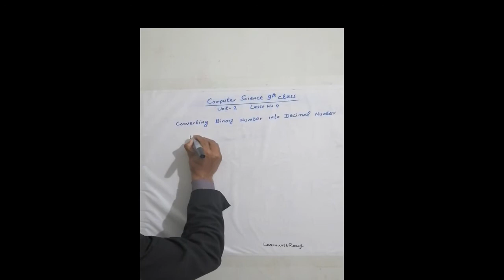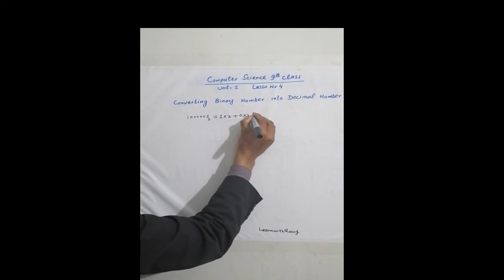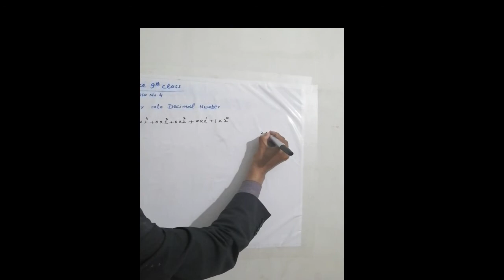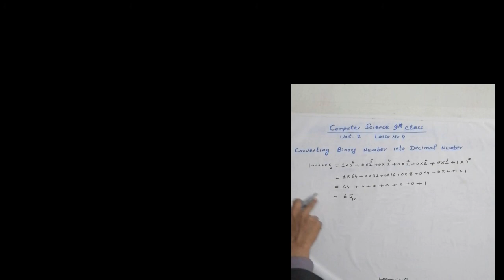Binary number to decimal number conversion |CS9th_Ch02_Less04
Computer Science: In this video students will learn to convert a binary number into decimal number.
اس ویڈیومیں طلبا ثنائی  عدد کو اعشاری عدد میں تبد یل کرنا سیکھں گے۔